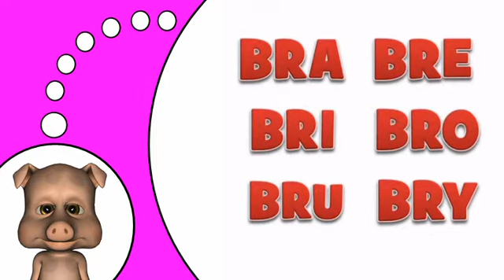프랑스어 # BR 알아보기